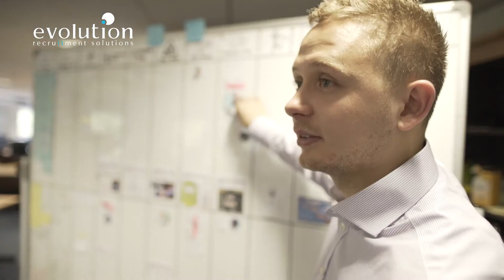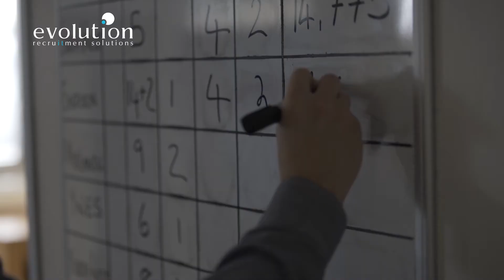Our Directors - Andy Brack | Evolution Recruitment Solutions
Meet one of our directors, Andy Brack, and hear about his role here at Evolution Recruitment Solutions.